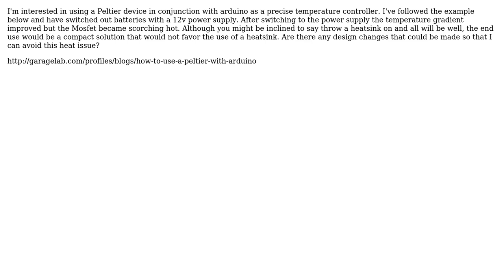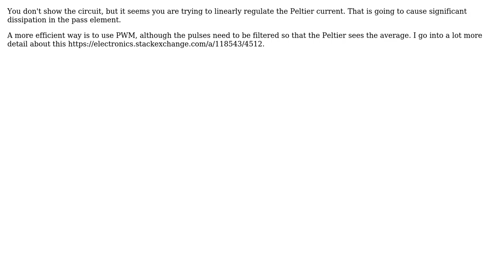Electronics: Peltier with Mosfet - Heat Issues and Alternatives (2 Solutions!!)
Electronics: Peltier with Mosfet - Heat Issues and Alternatives

With thanks & praise to God, and with thanks to the many people who have made this project possible! | Content (except music & images) licensed under CC BY-SA | Music | Images & others | With thanks to user user1991179 user Spehro Pefhany user Olin Lathrop and the Stack Exchange Network Trademarks are property of their respective owners. You are responsible for your own actions.